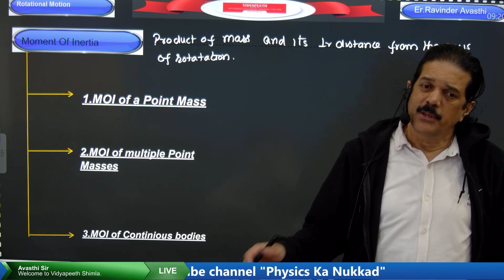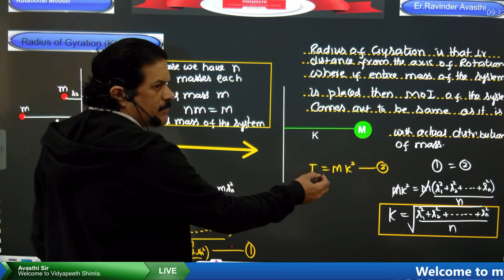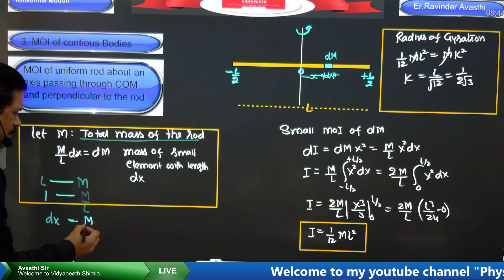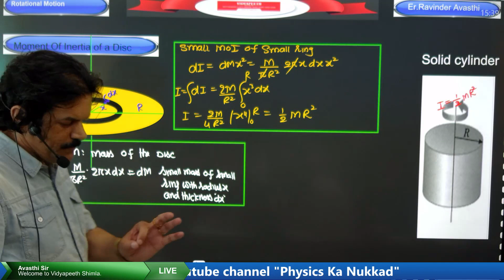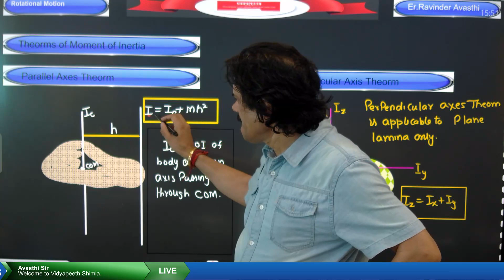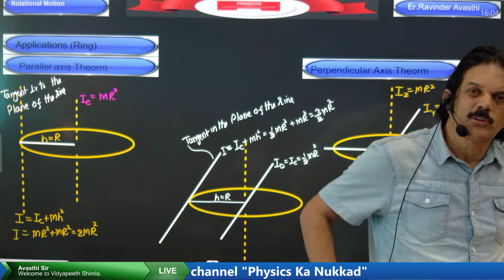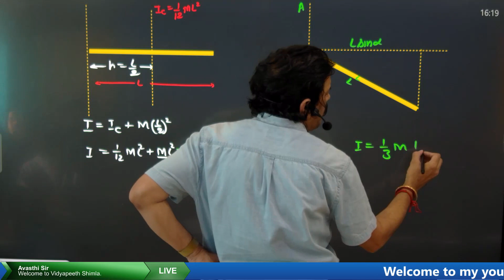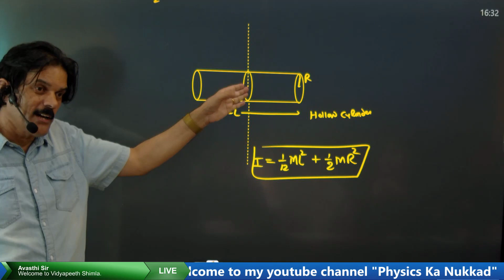Moment Of Inertia : Moment Of Inertia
You will learn about :
1. Moment of Inertia
2. Radius of Gyration
3. Moment of Inertia of Rod
4. Moment of Inertia of Ring
5. Moment of Inertia of Disc
6. Moment of Inertia of solid sphere
7. moment of inertia of Hollow Sphere
8. Theorem's of Moment of Inertia
9.Parallel Axes Theorem
10.perpendicular Axes Theorem
11. Applications of  Theorems of Moment of inertia